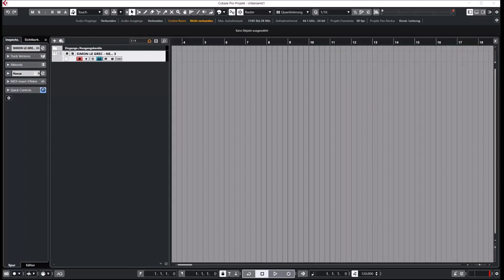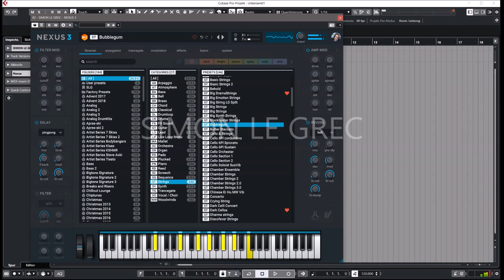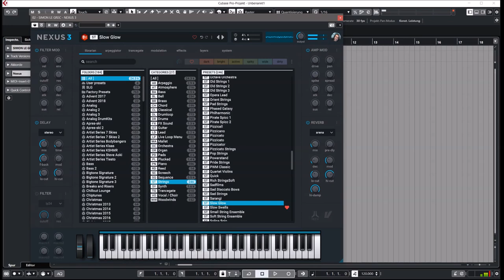ReFX Nexus 3 Complete | String Presets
This is the new Nexus. Faster, bigger, better in every way.

* Plus all 149 expansions
* Over 20,000 presets
* Over 150 GB of samples

* 1,555 sound-presets divided into 24 categories
* 1,397 multi-samples (~9 GB uncompressed, 6.2 GB compressed)
* 119 arpeggiator-presets
* 95 effect-presets
* 52 trancegate-presets